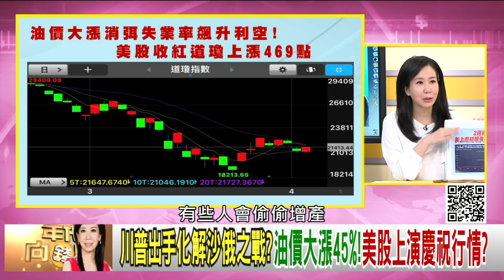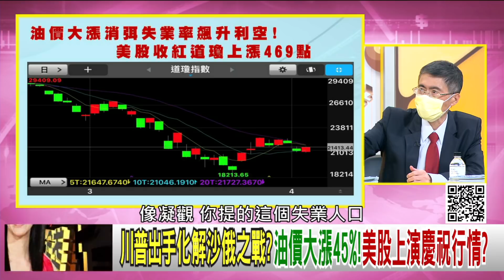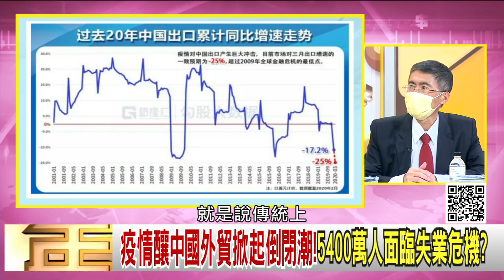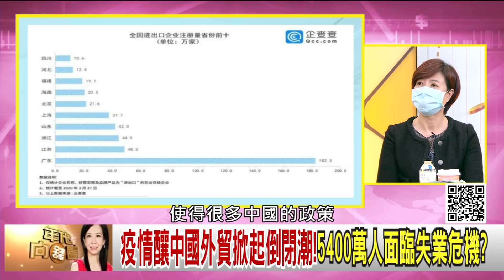精彩片段》邱志昌：油價是史上最低...【年代向錢看】20200403